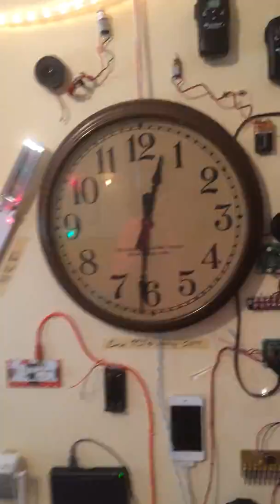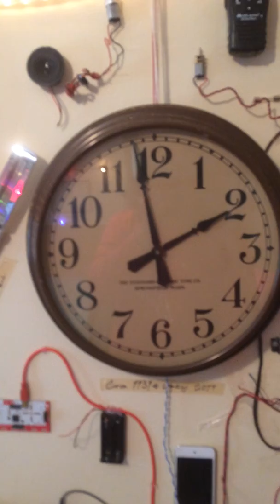Standard Electric School Clock (1939)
Hello All!
This clock is a Standard Electric Time Co., clock made in 1939. This particular clock is a school clock meaning it was used in a school district for many years.

I am not sure what school this was used in, but the person who I bought it from said that they just took it out of an old school time system, which is pretty sad since these clocks are just indestructible lol.

This is one of my older clocks, which it is part of a master school clock system, meaning it was controlled by a singular clock, most commonly found in a basement of hidden area. Also a master clock could control many clocks at a time keeping them all synchronized. This clock also has a buzzer, symbolizing that it's definitely a school clock, ringing in and ending the school period.

Oh, and this clock has a counter weight and 2 sets of electro-magnets. Meaning that you could theoretically reset the hour, for say a power outage, you could reset the clocks easier and more quickly. This clock also runs on 24v and there is a transistor that turns the current down to 5v for the time keeper / chip.

This clock was a flush wall mount, sadly I do not have the mounting trim, but it will do with some wire and ropes, currently have it hanging by wires lol.